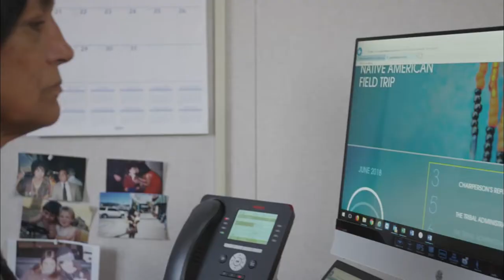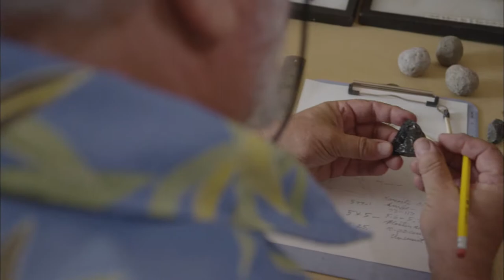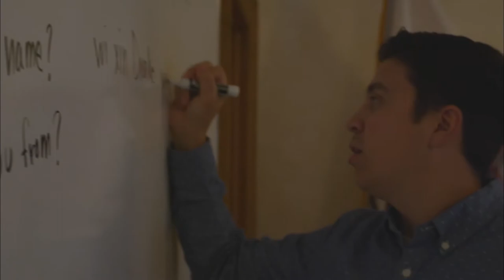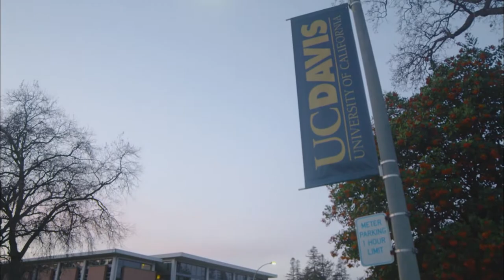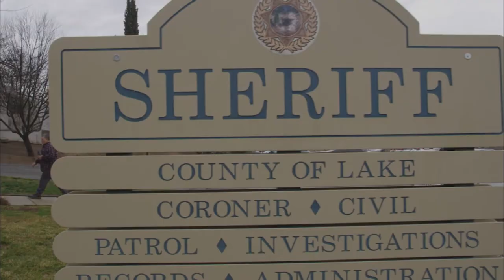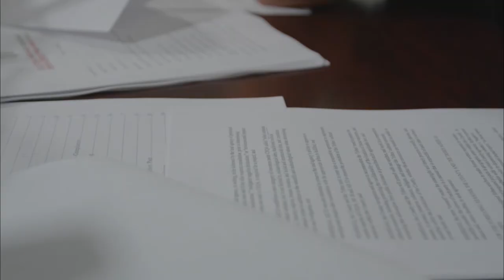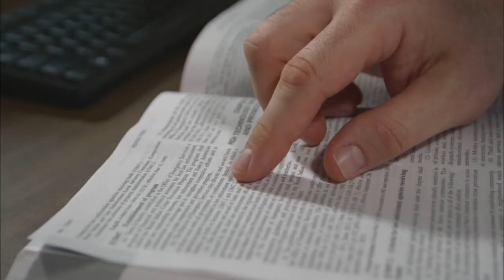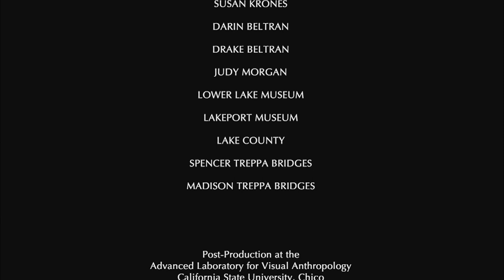ViewFinder: Saving the Sacred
Discover how rapid urbanization and the looting of artifacts for sale on illegal markets have threatened to erase the long histories of the Koi and Habematolel Pomo tribes.